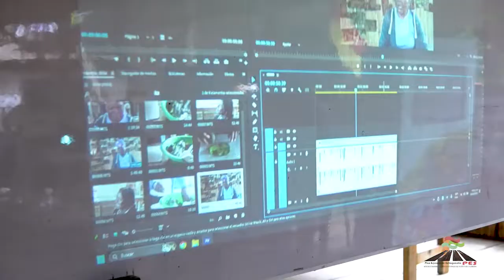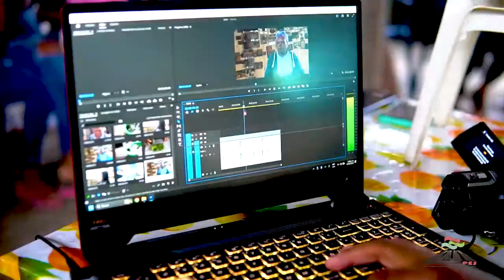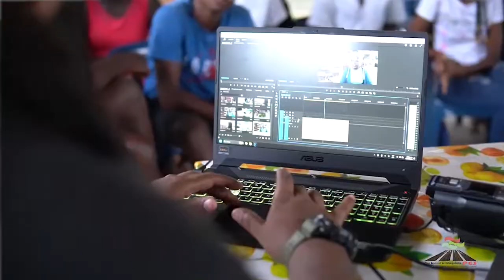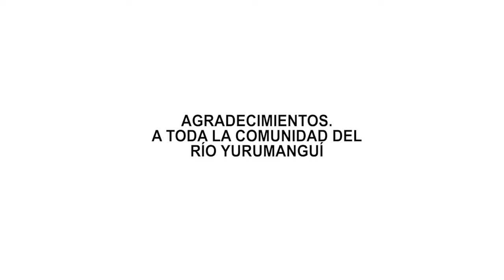San Antonio Yurumanguí - Proyecto Ríos comunicativos y salvaguardias de la memoria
Este es producto de los talleres de comunicación realizados como parte del proyecto Ríos comunicativos y salvaguardias de la memoria, realizado en el Río Yurumanguí. en el año 2023. Recursos INC Valle - Tonga Buenaventura.